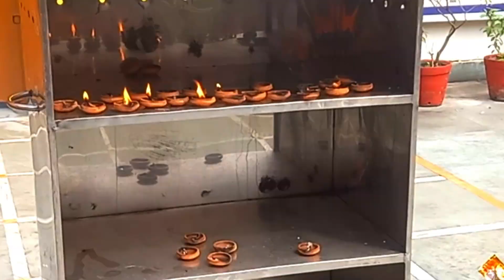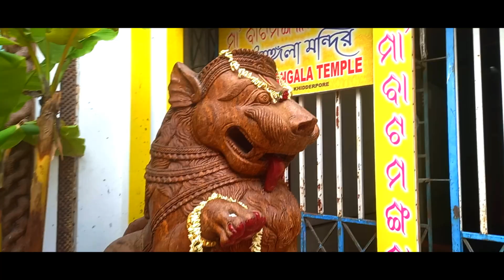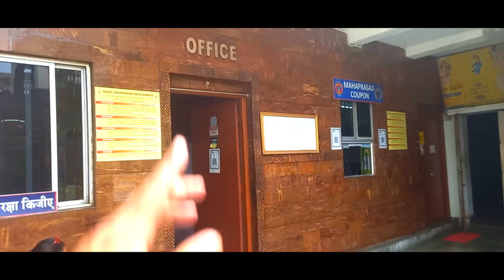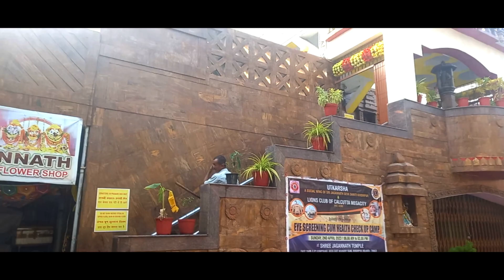Jagannath Mandir Kolkata | Kolkata Khidirpur Jagannath Temple | Puri Jagannath Temple in Kolkata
Bhog Prasad Booking Number : 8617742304/ 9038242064

Gears use in this video
My Mobile
My Mobile
My Tripod
MOBILIFE Selfie Stick Tripod
My Mini Tripod
MY Monopod
My mic
My Mic
My SD Card
My cold shoe mount for microphone
My Laptop
My Laptop Bag